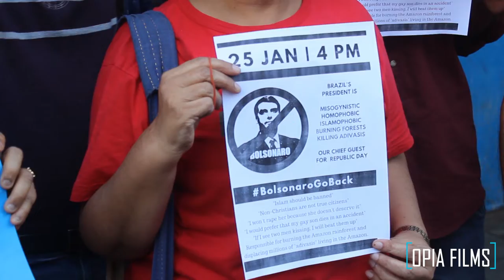India Against Bolsanaro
In this thought-provoking video, Opia Films exposes the truth behind India's choice of Chief Guest for Republic Day, Brazilian President Jair Bolsonaro. Known for his controversial ideologies and actions, Bolsonaro has faced accusations of misogyny, homophobia, and Islamophobia, igniting heated debates worldwide.

However, the concerns extend beyond his controversial statements. Environmental activists have strongly criticized Bolsonaro for his alleged role in the burning of the Amazon rainforest, a global ecological treasure. The consequences of this environmental destruction reverberate far beyond national borders, impacting the delicate balance of our planet.

As citizens of a secular, socialist, and democratic republic, many Indians express deep concern and disappointment that a leader with such divisive and hateful views has been invited to commemorate our Constitution. This raises important questions about the values and principles our nation upholds.